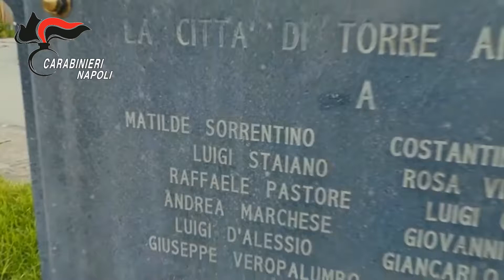occ omicidio mamma coraggio cc torre annunziata